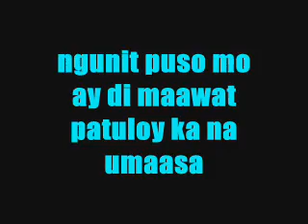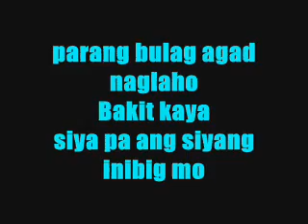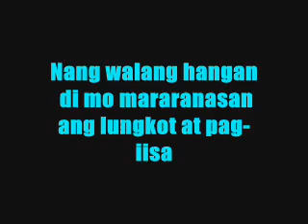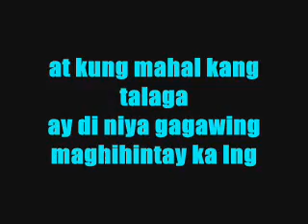Laarni lozada-Kung iniibig ka nya lyrics